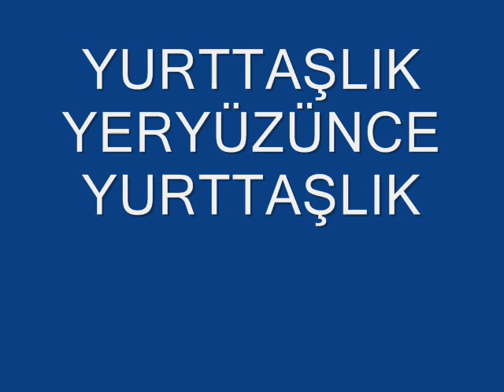YURTTAŞLIK YERYÜZÜNCE YURTTAŞLIK - FAZIL HÜSNÜ DAĞLARCA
YURTTAŞLIK YERYÜZÜNCE YURTTAŞLIK
ŞİİR - FAZIL HÜSNÜ DAĞLARCA
BESTE - ÖZKAN DEMİRKOL
ÇALIP SÖYLEYEN - ÖZKAN DEMİRKOL